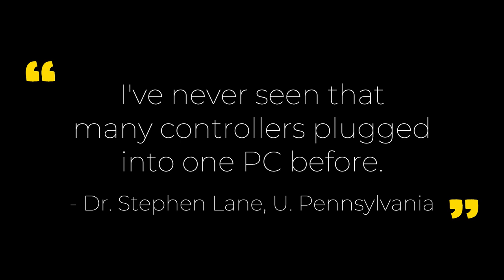Cobweb Beebop Game Trailer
Utkarsh Dwivedi, Saksham Nagpal, Jeffery Mostyn, Kyra Clark
CIS 5680
Special thanks to Aely Aronoff for the foley work